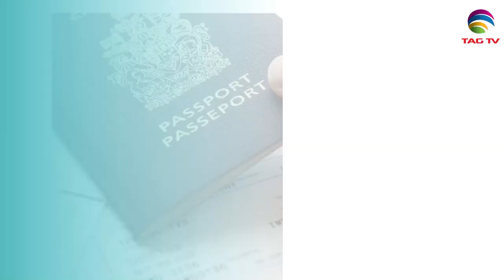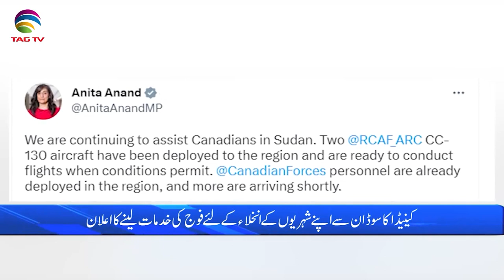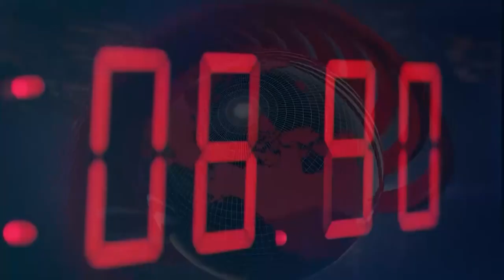International and Canadian News - April 27, 2023